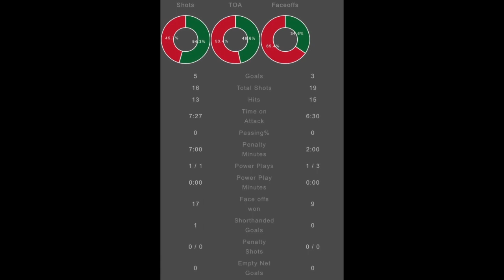Regular season LGCHL Remparts vs. Foreurs